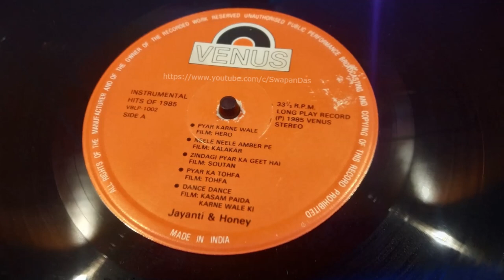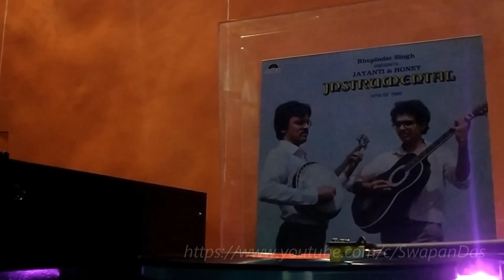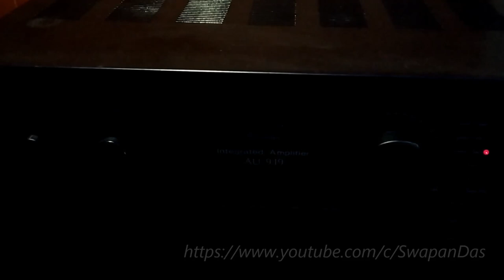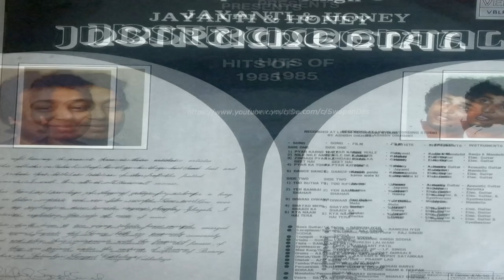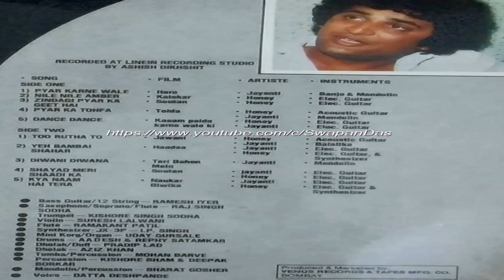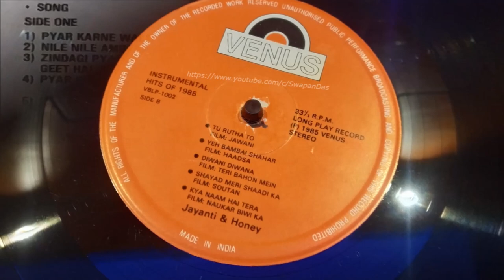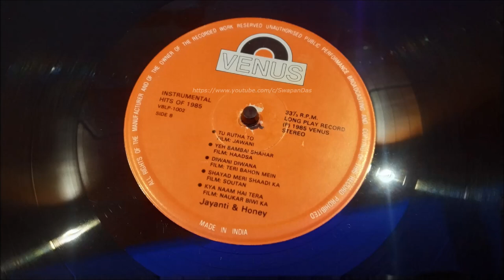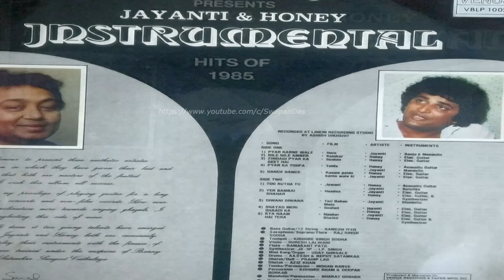Jayanti & Honey | INSTRUMENTAL HITS OF 1985 (FULL ALBUM) | RARE ALBUM | Venus LP Record | HQ SOUND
An exclusive upload, could be first of its kind on Youtube - Presenting the LP record version in high-quality of the rare and hard to find instrumental album - "Jayanti & Honey - Instrumental Hits of 1985". An excellent and mind-blowing performance by the duo Jayanti & Honey. The album was presented by Bhupinder Singh. Excellent work by the recordist Ashish Dikshit.The lead performers were assisted in this album by Ramesh Iyer, Raj Singh Sodha, Kishore Singh Sodha and a bunch of talented musicians from the industry.  PLEASE USE HEADPHONES/STEREO-SETUP to appreciate this excellent stereo sounding album. Pain-staking efforts went behind the digitization and upload..

Kudos to the music label VENUS for coming up with this album. During the cassette era, one of my friends bought this cassette, and we enjoyed it a lot. Both of us come to know about the S.P. Balasubrahmanyam song "Diwani Diwana" - Teri Bahon Mein (film) from this album only.  My album's pain-staking digitization and video making process do rekindle the old days of  thrilling and nostalgic moments when we used to listen to the audio cassette of this album.

Our love and respect to the great musicians - Jayanti Gosher & Honey. God bless them. Hope their this work and other works are known to music lovers.